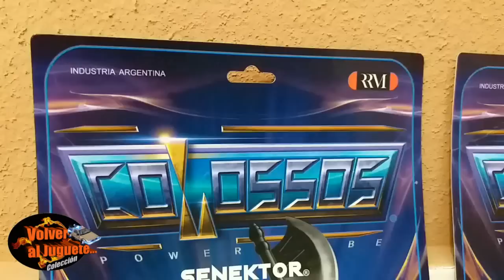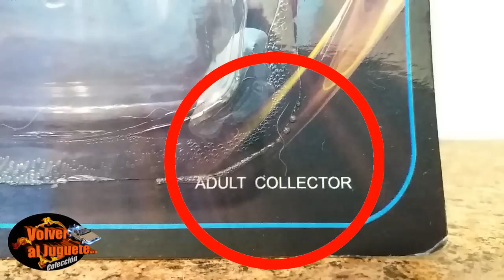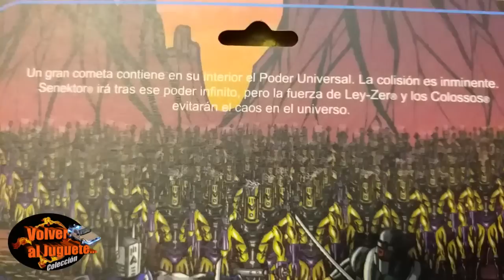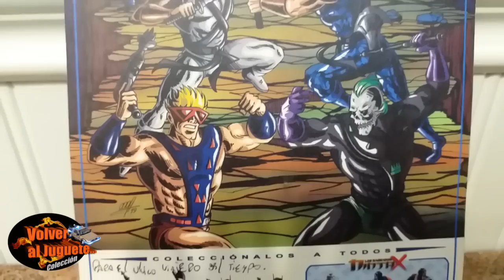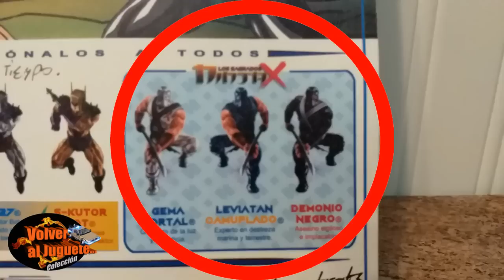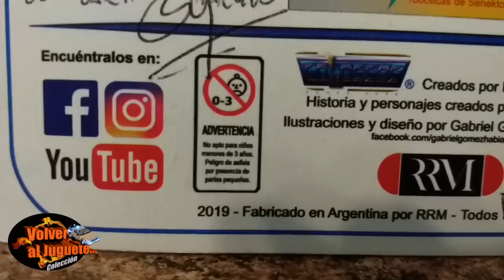Unboxing Colossos Power Cube